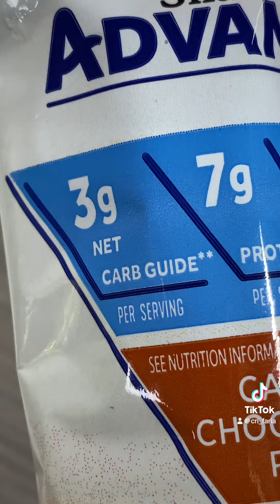Café da manhã Estados Unidos 🇺🇸